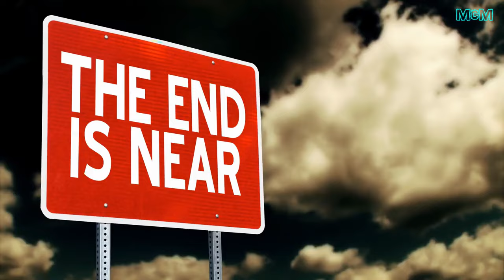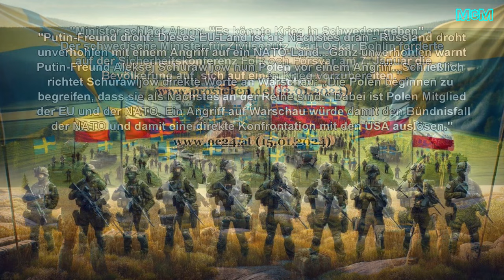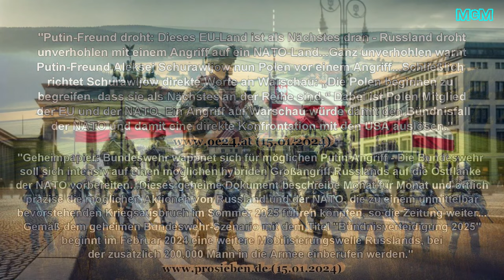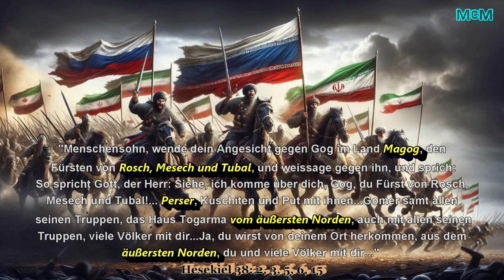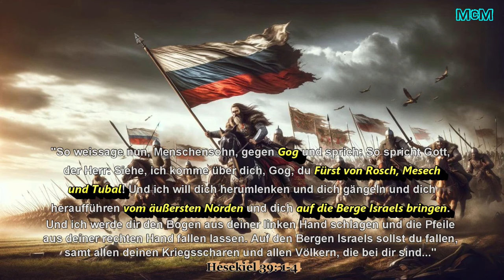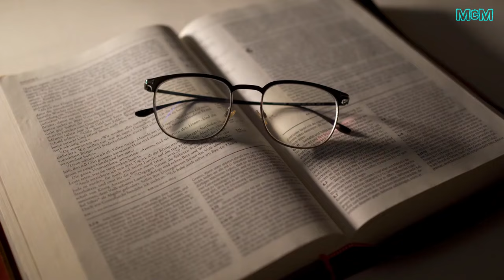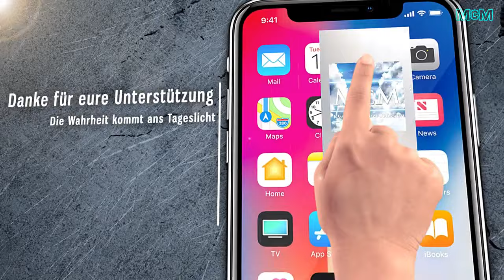Magog in Moskau ➤ Europa erwartet 2025 ein Krieg mit Russland!